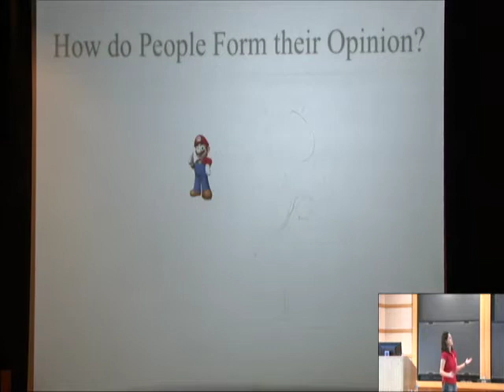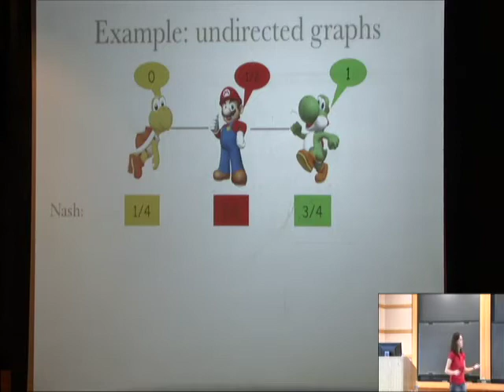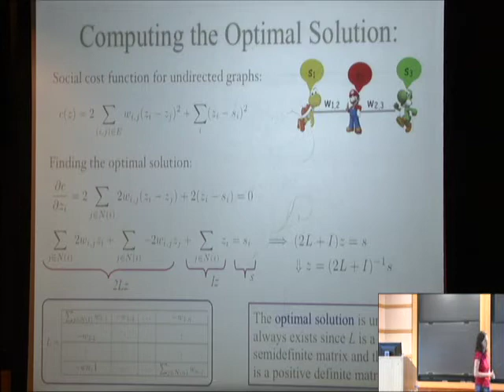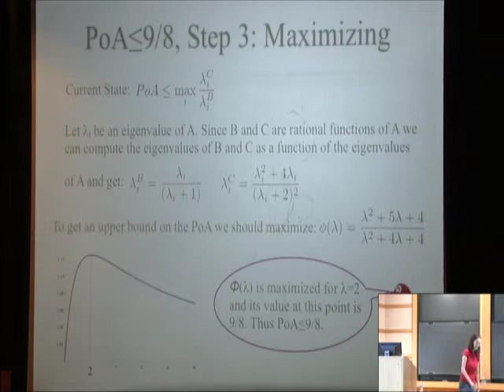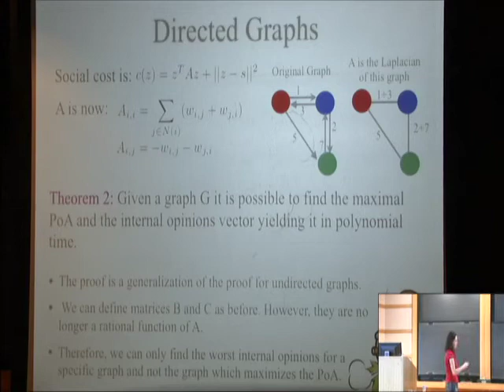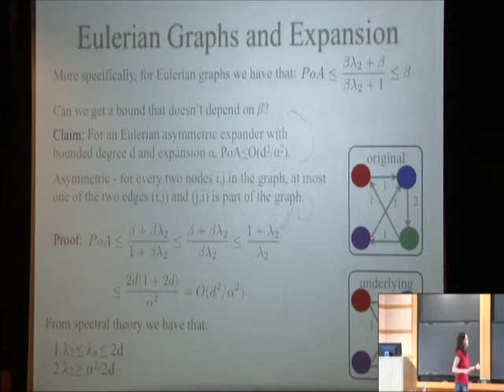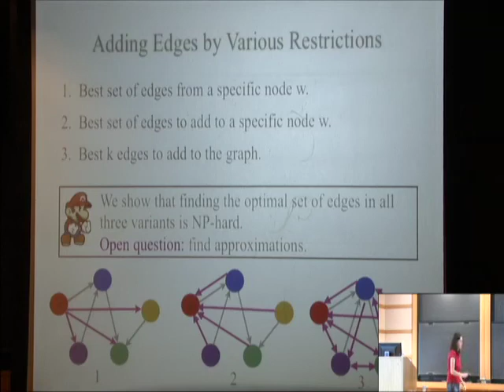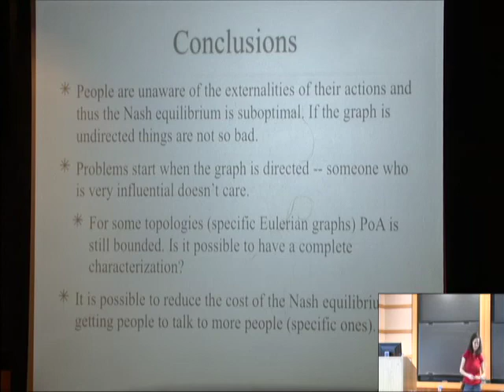How Bad is Forming Your Own Opinion - Sigal Oren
Sigal Oren
Cornell University
A long-standing line of work in economic theory has studied models by which a group of people in a social network, each holding a numerical opinion, can arrive at a shared opinion through repeated averaging with their neighbors in the network. Motivated by the observation that consensus is rarely reached in real opinion dynamics, we study a related sociological model in which individuals’ intrinsic beliefs counterbalance the averaging process and yield a diversity of opinions.

By interpreting the repeated averaging as best-response dynamics in an underlying game with natural payoffs, and the limit of the process as an equilibrium, we are able to study the cost of disagreement in these models relative to a social optimum. We provide a tight bound on the cost at equilibrium relative to the optimum; our analysis draws a connection between these agreement models and extremal problems for generalized eigenvalues. We also consider a natural network design problem in this setting, where adding links to the underlying network can reduce the cost of disagreement at equilibrium.

This is joint work with David Bindel and Jon Kleinberg.